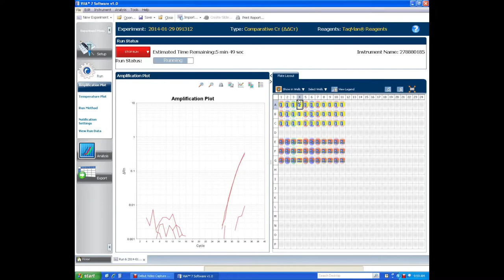Cambridge Biomedical Technical Series-PCR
This video describes the techniques we use for PCR at Cambridge Biomedical